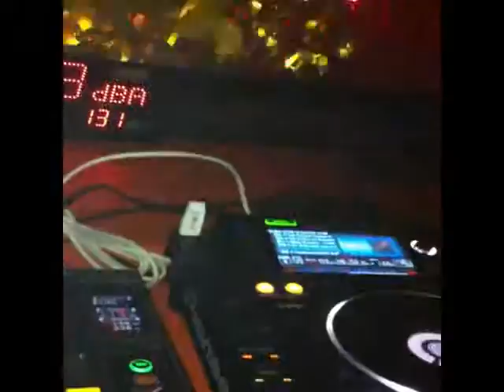frank gallon show.avi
Frank Gallon Show Episode 2 @ Mix Club